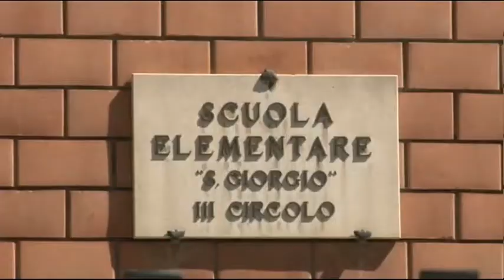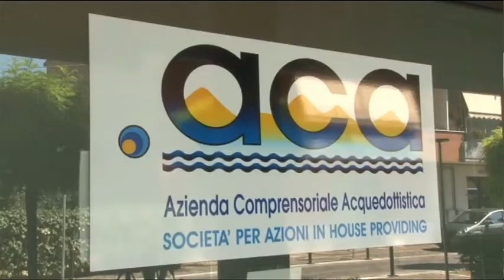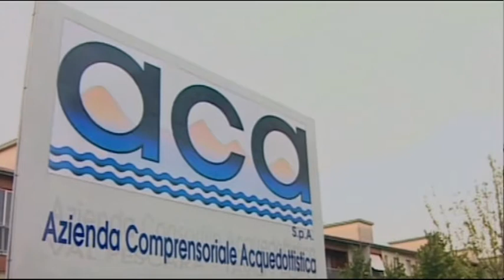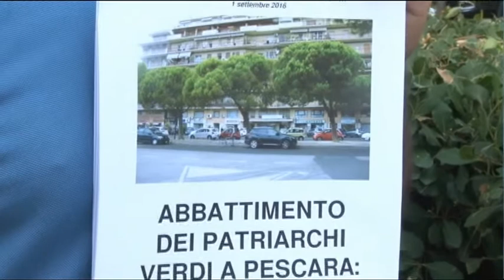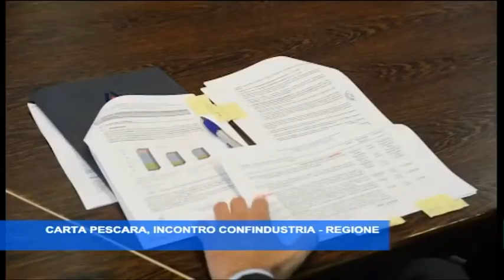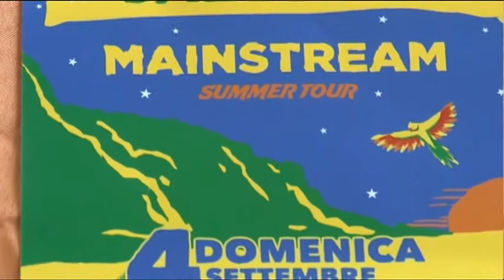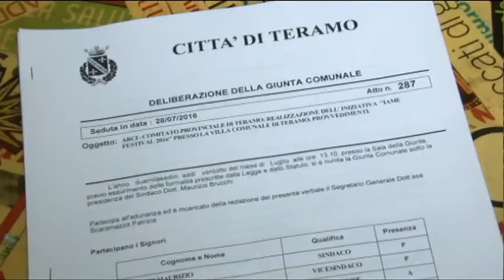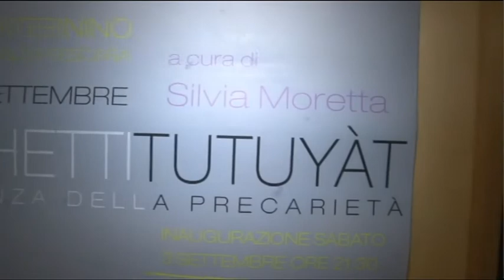TgSei Edizione delle 14 Giovedi 1 settembre 2016